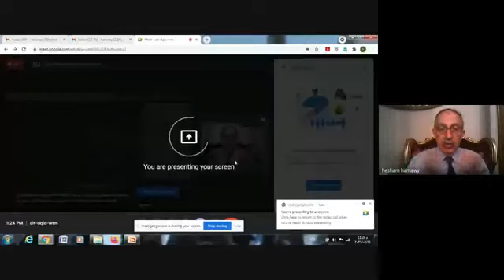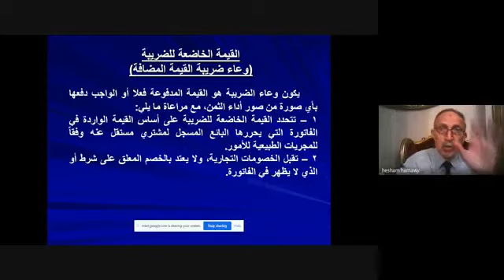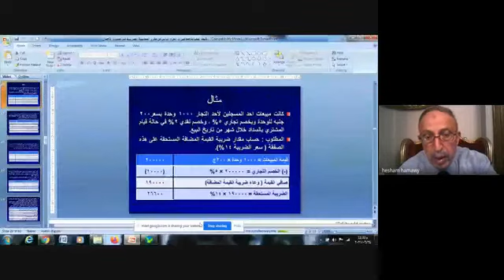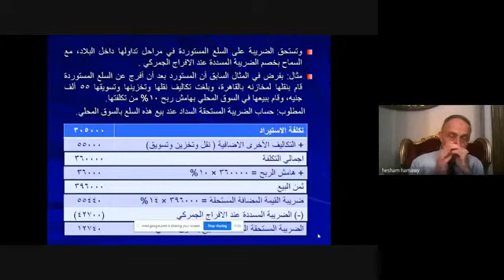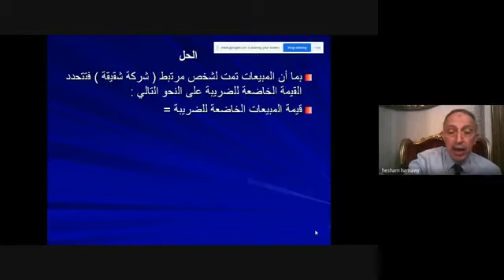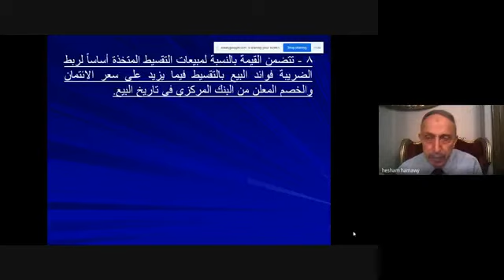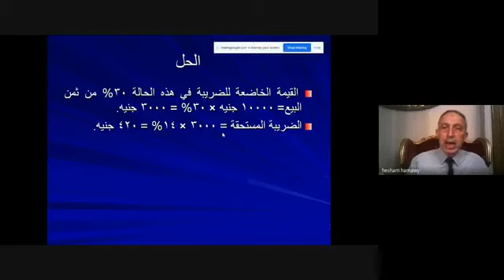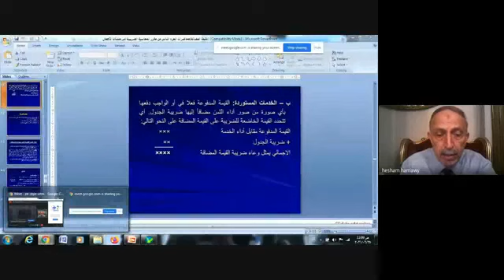المحاسبة الضريبية في منشآت الأعمال محاضرة 5 د هشام الحموي 1406 علوم أعمال تعليم مدمج